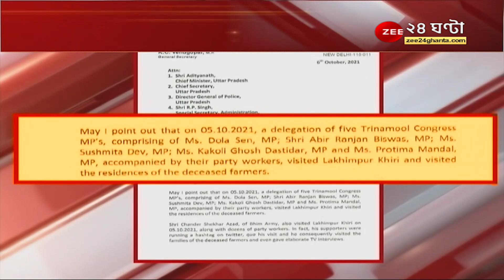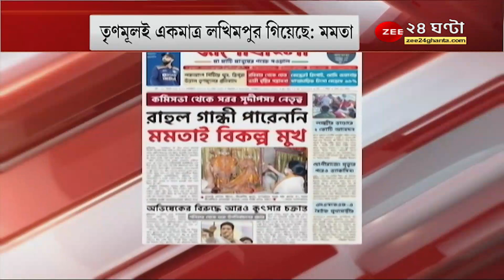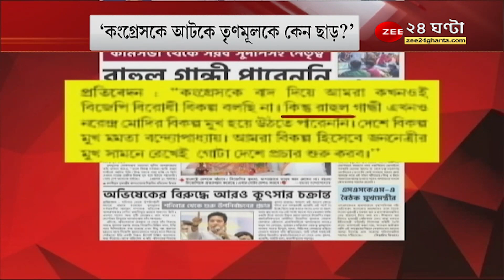PageOne: "কংগ্রেসকে আটকালে TMC কে কেন ছাড়?" - Lakhimpur ইস্যুতে পাল্টা প্রশ্ন Rahul Gandhi -র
PageOne: "TMC ই একমাত্র দল, যারা লখিমপুর পৌঁছতে পেরেছে" - Mamata Banerjee; "কংগ্রেসকে আটকালে TMC কে কেন ছাড়?" - Lakhimpur ইস্যুতে পাল্টা প্রশ্ন Rahul Gandhi -র